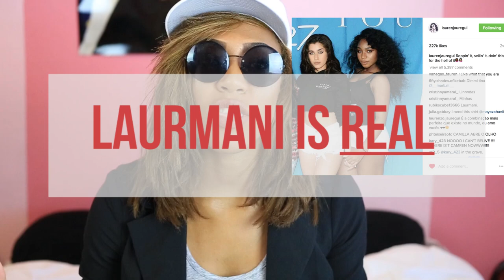BREAKING NEWS: Laurmani is REAL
BREAKING NEWS: Laurmani is REAL thats right folks you've heard it here first on ACDTV Laurmani is in fact real. This is a joke and about the strong bond between Lauren Jauregui and Normani Kordei, and nothing more.

is Laurmani real?

"Too real" -Normani Kordei

WIN A TRIP TO SEE 5H FOR FREE BY HELPING THE PROJECT

Link to Alex Can Do That Merchandise!

Twitter Perosonal: @Alex_Schar
Alex Can Do That Twitter: @AlexSchar
InstaPersonal: @What_the_heck_alex
Alex Can Do That Insta: @AlexCanDoThat